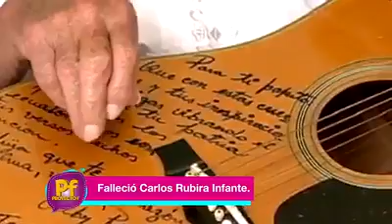Carmencita Lara falleció